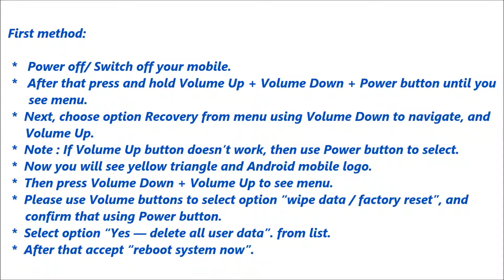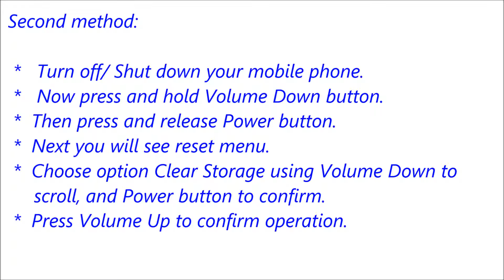Sony Xperia SX Hard Reset, Format Code solution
Description :

Sony Xperia SX Hard Reset, Format Code solution. You can Hard Reset your mobile easily for free. If you can not solve your problem,  Please follow our website to get more methods and information.